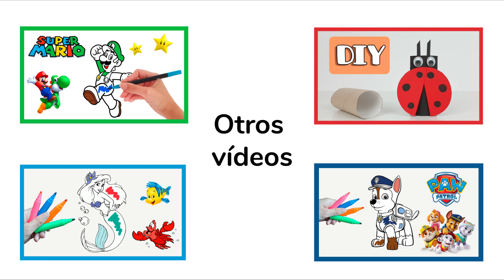COLOREANDO al MAESTRO MUTEN ROI de DRAGON BALL Z ⭐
Hoy vamos a COLOREAR al Maestro Muten Roi o Muten Roshi de BOLA del DRAC Z de Akira Toriyama!⭐

Te ha gustado el vídeo? Dale un LIKE gigante y compártelo! 😜

Today we are going to COLOR KAME SENNIN from DRAGON BALL Z!